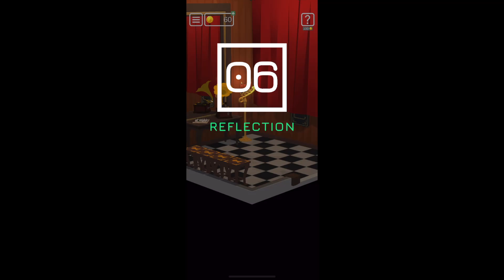50 Tiny Room Escape 06 Reflection Gameplay, Solutions and Walkthrough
50 Tiny Room Escape 06 Reflection Gameplay, Solutions and Walkthrough